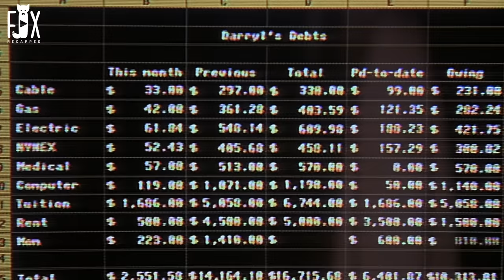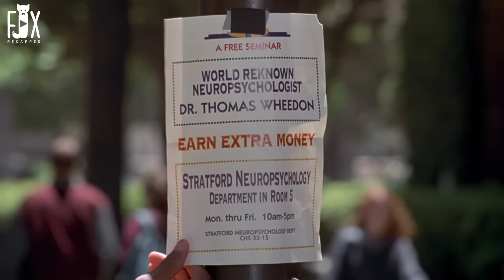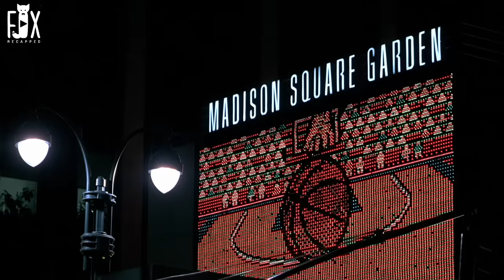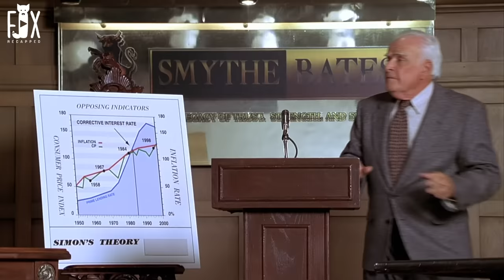One Dose Can Make You The Smartest Person In The World, But If You Increase It, You Will Be Stupid